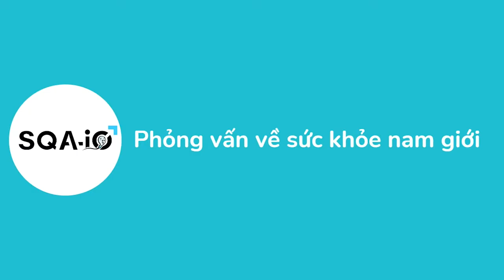SQA-iO I Phỏng vấn chuyên gia về sức khỏe nam giới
Tỉ lệ vô sinh, hiếm muộn đang ngày càng cao hơn tại Việt Nam. Và tinh trùng yếu là 1 trong những nguyên nhân dẫn đến vô sinh, hiếm muộn.
Tinh trùng là nhân tố quyết định tới sự thành công của quá trình thụ thai và tinh trùng yếu sẽ làm giảm khả năng thụ thai và ảnh hưởng không tốt tới sức khỏe.  Vậy trước hết hãy tìm hiểu tinh trùng yếu là gi?
Và chúng ta cần phải làm xét nghiệm gì để đánh giá về sức khỏe sinh sản của nam giới? Hãy cùng chuyên gia tư vấn đến từ hãng MES - Hoa Kỳ giải đáp thắc mắc trong video tư vấn dưới đây.
Cảm ơn các bạn đã dành thời gian theo dõi
để đặt lịch Xét nghiệm tinh dịch đồ tại nhà với 17 chỉ số và tư vấn miễn phí ngay hôm nay!